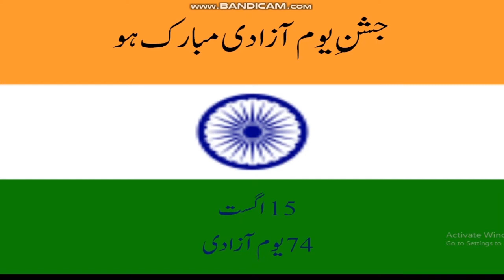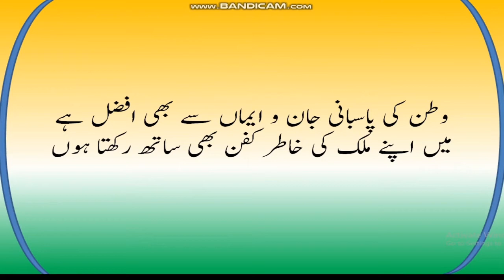Independence day shayari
This video is regarded wishing Independence Day